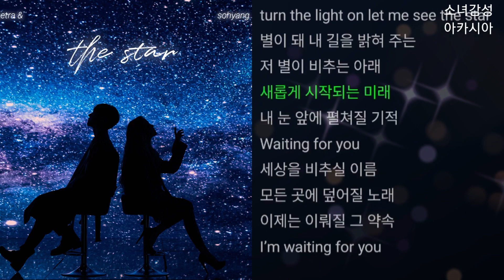소향, 페트라 - The star